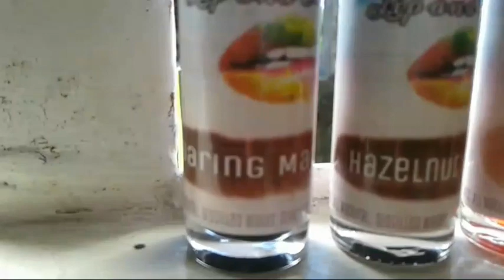Vanitint Haul | STEPHANIE HERRERA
Hey! Guys, sana magustuhan niyo tong bago kong video. HAHAHAH btw! Kulang kulang info. Ko so, let me clear na bigay lang po sakin ng vanitees yung mga tint na ni review ko hehehe. Nasa video ko nadin po yung mga shades of color, thank's for watching guys! Mwuahhhhh.